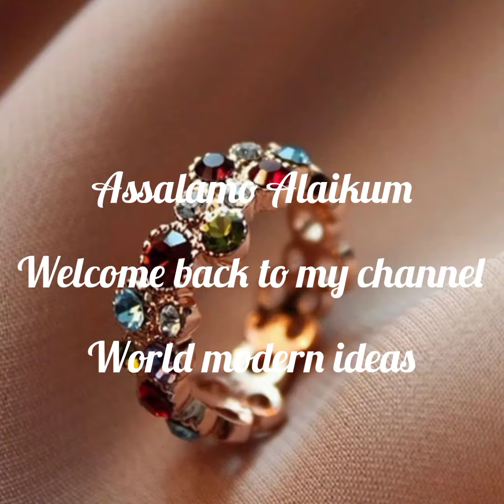Rainbow ring designs2022|muticolour ring designs|world modern ideas